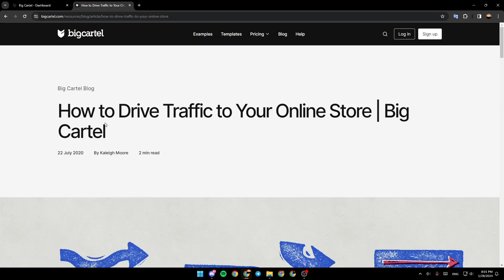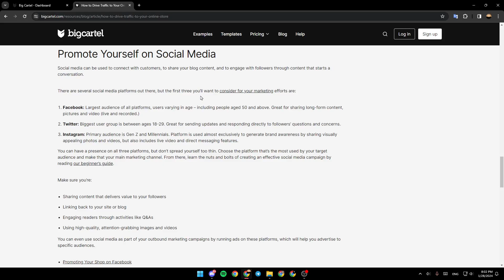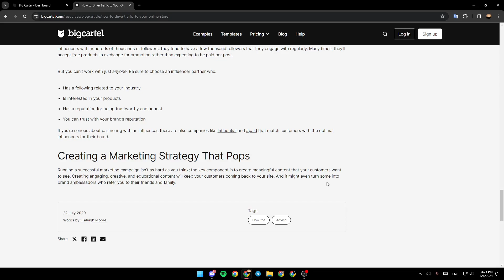How To Advertise Your Big Kartel Store Tutorial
Today we talk about advertise your big kartel store,big cartel,big cartel tutorial